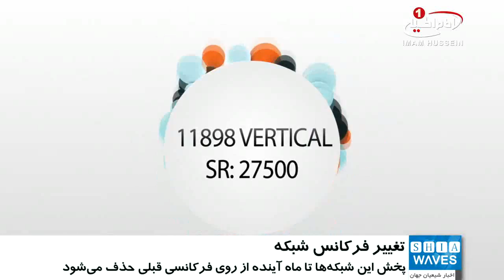تغيير فركانس پخش شبكه جهانى امام حسین علیه السلام ١و٢و٣ ، در امريكا و كانادا/۱۱ دی ۱۳۹۵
تغيير فركانس پخش شبكه جهانى امام حسین علیه السلام ١و٢و٣ ، در امريكا و كانادا

فركانس شبكه هاى امام_حسین علیه السلام ، بر روى ماهواره گلکسى تغيير كرد.

برنامه های شبكه هاى امام حسین ١و٢و٣ به زبان هاى فارسی و عربی و انگلیسی، بر روى ماهواره گلكسى، برای بينندگان در كشورهاى کانادا و آمریکا، در فرکانس جديد پخش خواهد شد.

بینندگان و علاقه مندان گرامى در كشورهاى كانادا و امريكا، از اين پس مى توانند شبكه هاى امام حسین علیه السلام ١و٢و٣ به سه زبان فارسى و عربى و انگليسى را، بر روى فركانس ١١٨٩٨ گيگاهرتز، و جهت عمودى (vertical) ، در ماهواره گلکسی دنبال كنند.

گفتنى است پخش اين شبكه ها تا يك ماه آينده از روى فركانسى قبلى حذف خواهد شد.

السبت - ١ ربيع الثاني ١٤٣٨